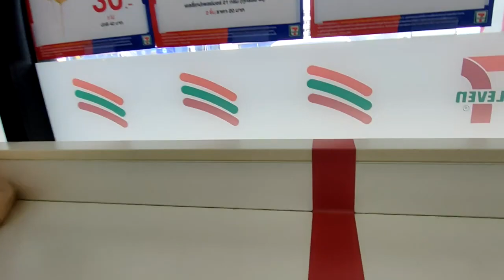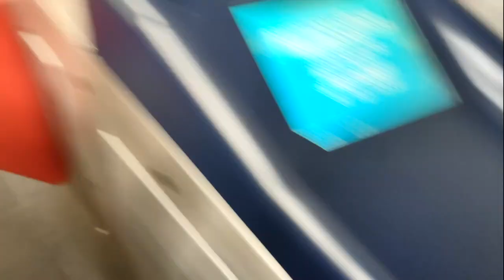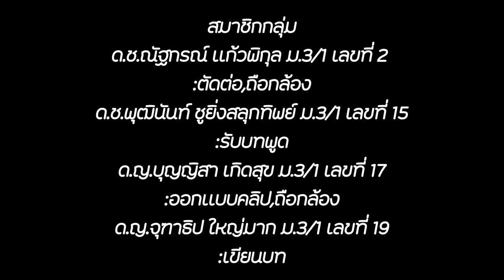HISTORY VLOG (ForEducation)ม.4เทอม1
*** 6:18 *** คลองปลากด
คลิปนี้เป็นคลิปเพื่อการศึกษาเท่านั้น ไม่มีเจตนาอื่นใด

CR.
- ณัฐกรณ์ แก้วพิกุล (Editor)
Line : natakorn 434
- พุฒินันท์ ชูยิ่งสกุลทิพย์
- จุฑาธิป ใหญ่มาก
- ณภัทร เขมพฤทธิ์
- เปรมิกา ศรีวิลัย
- รัญชิดา นุชเจริญ
-บุญญิสา เกิดสุข

⬇Talk to me here⬇
📲ติดต่อทางไลน์

Like and sud for me😘 I love everyone.